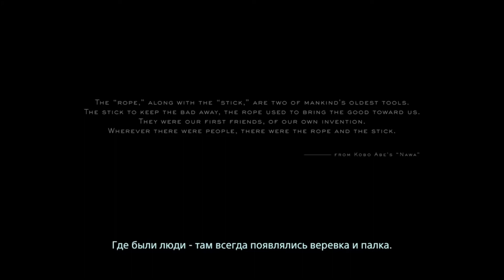[GMV] DEATH STRANDING || Wizard Motor